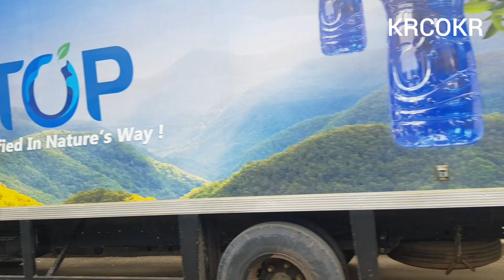07.September 2020 Today Weather information Addis Ababa in Ethiopia street view ኢትዮጵያ에티오피아 아디스아바바 날씨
07.September2020, Today Weather information Addis Ababa in Ethiopia street view, ኢትዮጵያ, 에티오피아 아디스아바바 날씨